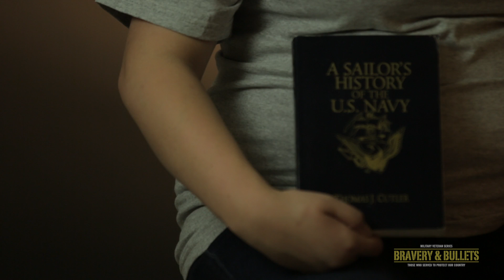VETERAN JEN WAKEFIELD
BRAVERY & BULLETS #12
Military Veteran Series
JEN WAKEFIELD
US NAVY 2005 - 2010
AIR WARFARE CONTROLLER
OPERATION ENDURING FREEDOM
OPERATION IRAQI FREEDOM